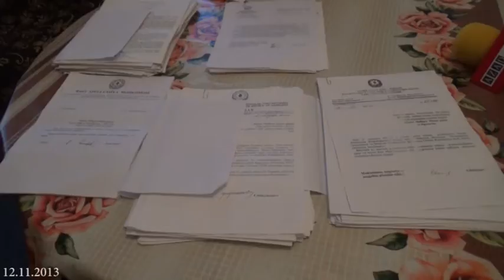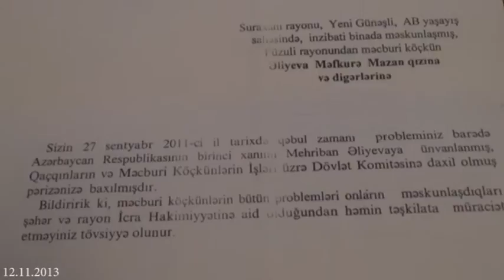FÜZULİ QAÇQINLARI ŞİKAYƏT EDİR